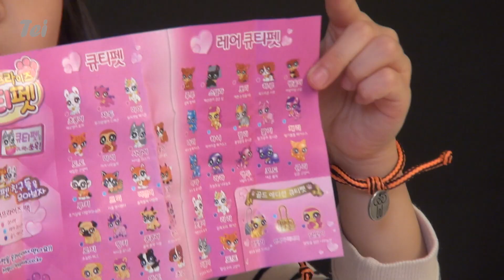[상품협찬]서프라이즈 큐티펫 귀여운 고양이 레어 피규어 뽑기ㅣ태희의 해피 하우스 '태피하'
너무 귀여운 고양이 피규어 큐티펫!
태희는 과연 희귀한 레어 고양이 피규어를 뽑았을까요?!!